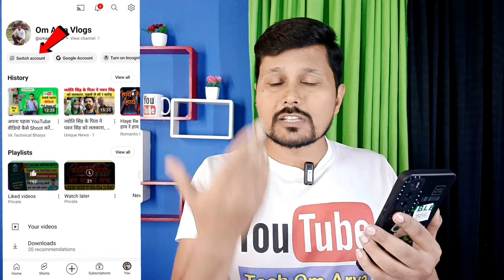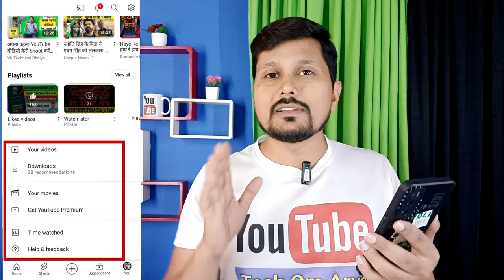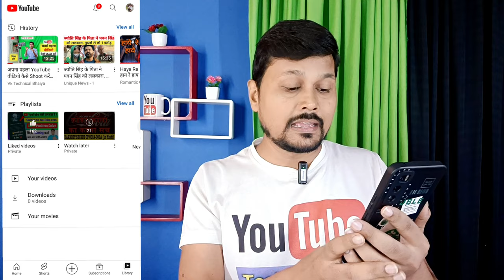Fix YouTube Library Option Not Showing in YouTube | Channel Logo Upar Kaise Laye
Doston aaj ki ish video me maine bataya hai ki agar aapke youtube app me library option nahi dikh raha hai to use kaise dekh sakte hain and youtube channel ke logo ko niche se upar ki taraf kaise set karenge